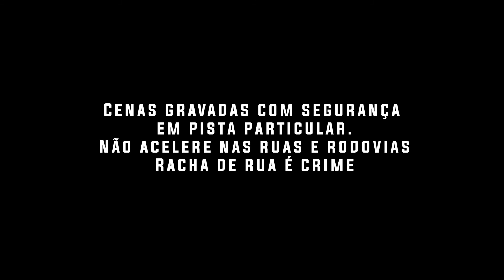MMA - Nosso Lifestyle - CARROS,AMIGOS E CHURRASCO.